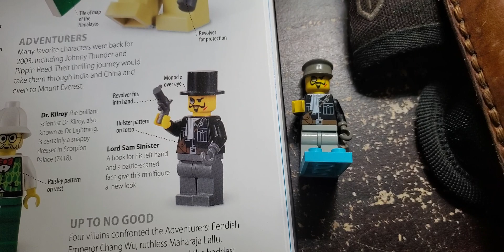lord Sam sinister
he's incomplete but I've wanted to know his name for decades now & now I do thanks to mister Simon Hugo Gregory Farshtey & Daniel Lipkowitz I finally know